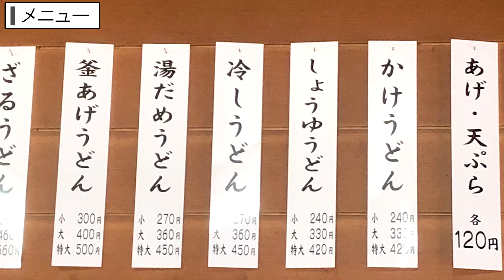【100年以上の讃岐うどん】4代目まで続く香川県で老舗の店舗【小野うどん】香川県三豊市高瀬町上高瀬1953-1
店名：小野うどん
住所：香川県三豊市高瀬町上高瀬1953-1

＝＝今までに紹介したお店＝＝※個人的に好きなお店(5店舗)に😀
🔳高松市🔳
・手打十段 うどんバカ一代
・まさご屋
・空海房
・わら家
・手打ちうどん 清水屋
・桃太郎館
・手打ちうどんますや
・手打ちうどん のぶや
・手打うどん　麦蔵
・竹清 本店
・手打うどん 三徳
・誠うどん
・ふるかわ
・川福 本店
・山もり
・善や
・せいご
・誠うどん
・ぼっこ屋
・麺匠 くすがみ
・竜雲
・とらや
・本格手打うどん おか泉
・うぶしな
・日の出製麺所
🔳綾川🔳
・岡製麺所
・岡じま
・なかむら
・山とも
・海侍
・飯野屋
・麦香
・上田うどん店
・歩
🔳まんのう🔳
・大喜多
・三谷製麺
・八十八庵
・多田製麺所
・溜
・手打うどん　源内
・そらいけ
・麺処まはろ
・こだわり手打ちうどん 山
・味泉
🔳東かがわ市🔳
・吉本食品
・うどんや
・うどんや まるちゃん
・六車